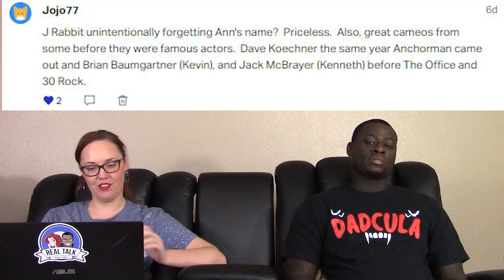ARRESTED DEVELOPMENT 2X10 Ready, Aim, Marry Me REACTION (FULL Reactions on Patreon)